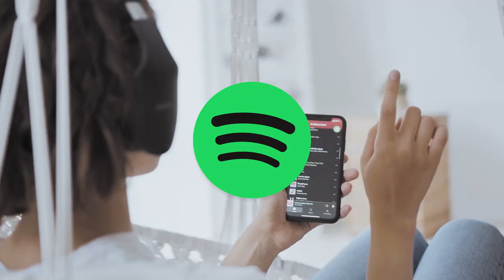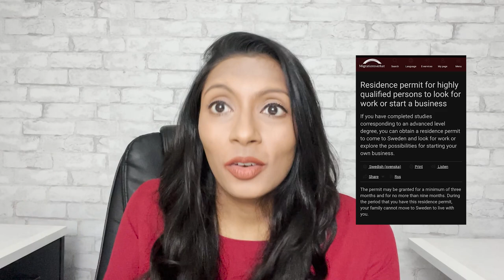Apply your own work visa in Europe😳🌍 | Nidhi Nagori ✨